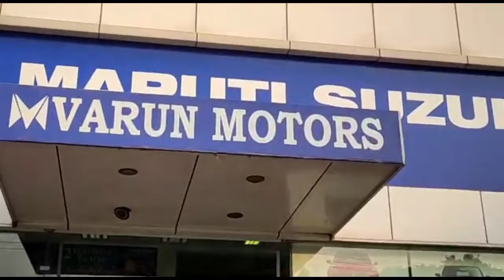||OUR NEW CAR||